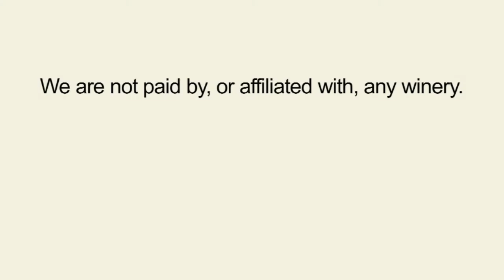Dress Your Burrito - Two Thumbs Down Wine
ThumbsUpWine.com:  Done in the fine style of Tabasco, this wine would be more at home dressing up your burrito than in a wine glass.  But if your palate is yearning for "burnt" and "bitter" then you won't mind the $17 average retail of this disaster.  No Bueno.